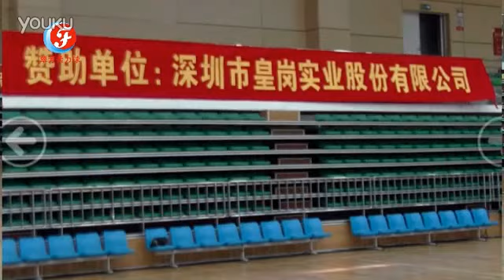第十五届皇岗杯双人自选套路乙组第二名 （天边）陕西省西安老体协 朱小琴 陆文新 标清